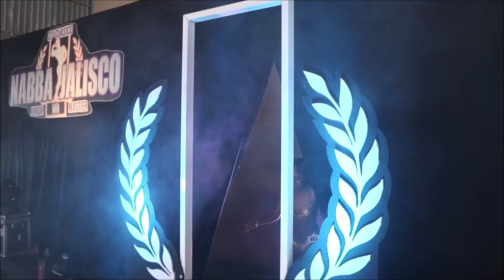NABBA Miss Jalisco Juniors and Masters 2022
Guadalajara (MEXICO), May 15
Jalisco is a Mexican state, its capital city is Guadalajara.
Video recordings: NABBA Jalisco President Miguel Barba Ibarra